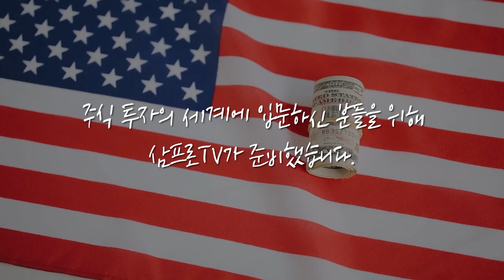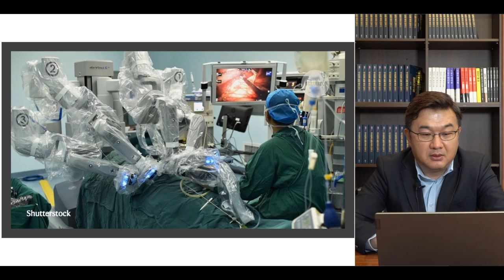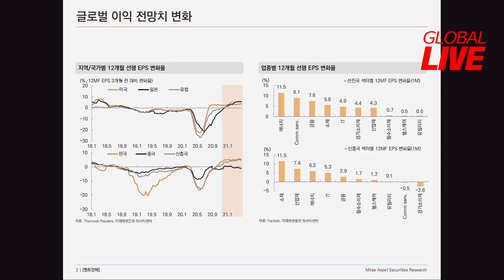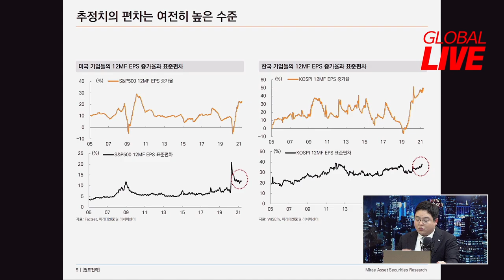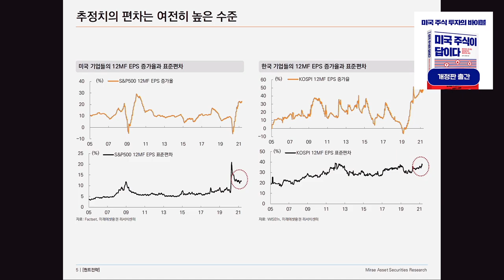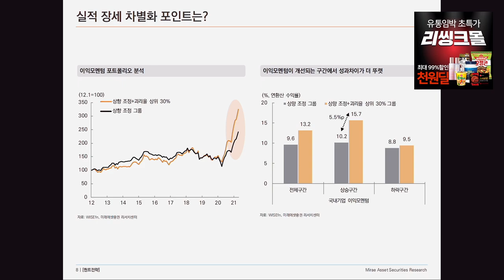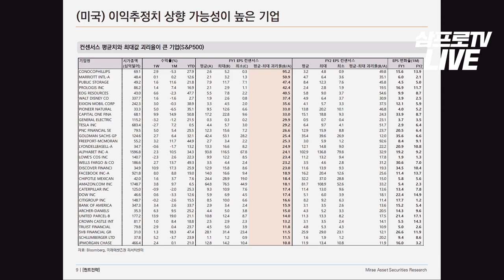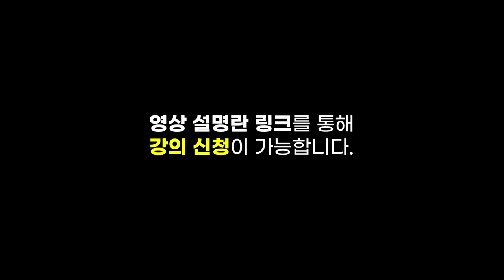[글로벌 이슈체크] 역대급 1분기 실적, 퀀트 전략으로 촘촘히 분석투자! f. 미래에셋증권 유명간 선임연구위원